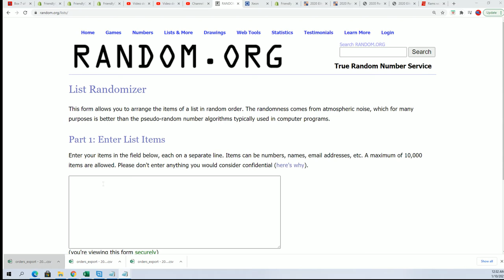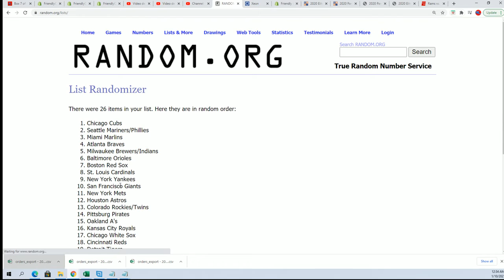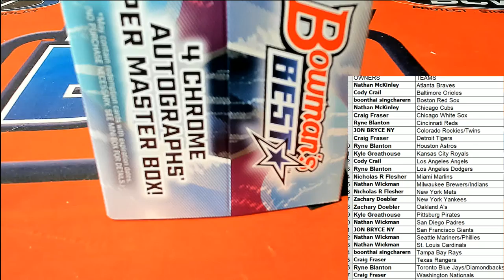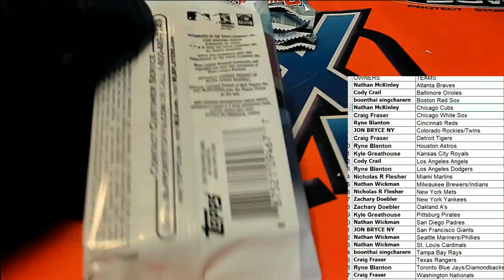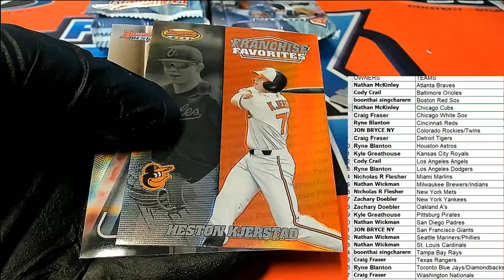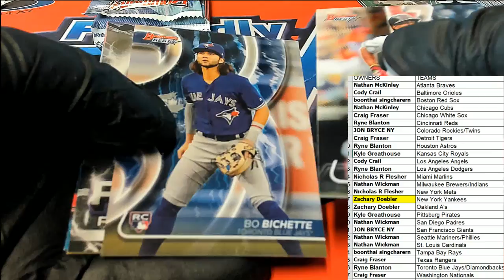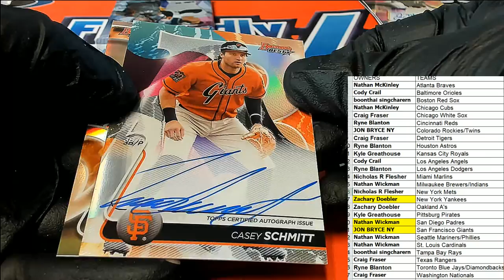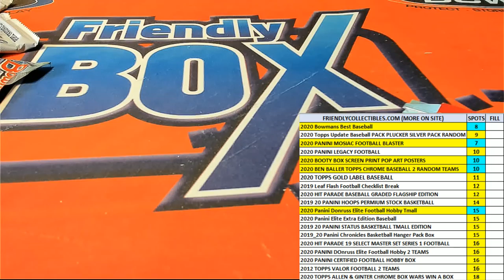2020 Bowmans Best Baseball ID 20BOWBEST606